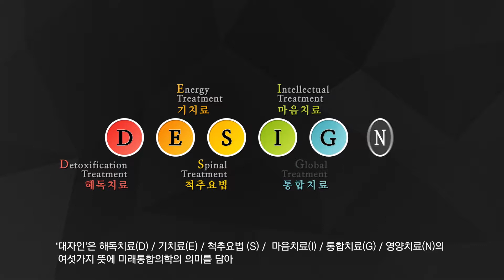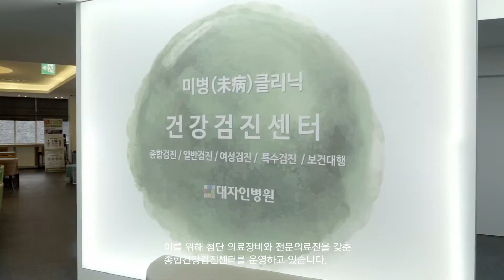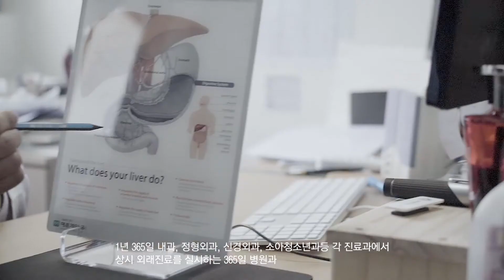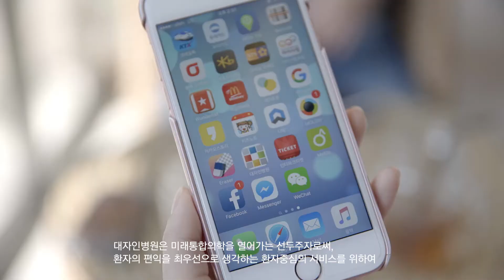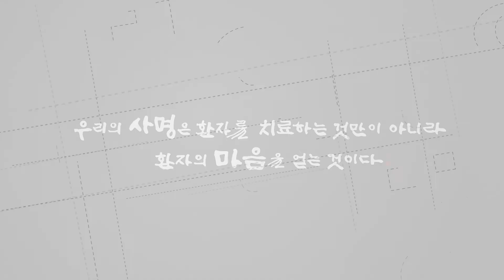대자인병원 홍보영상(한글)